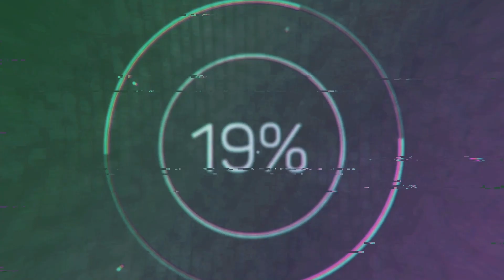Он скончался 24 сентября Его все обожали